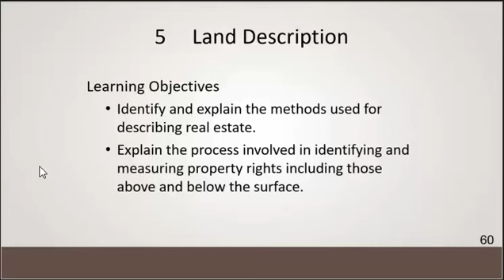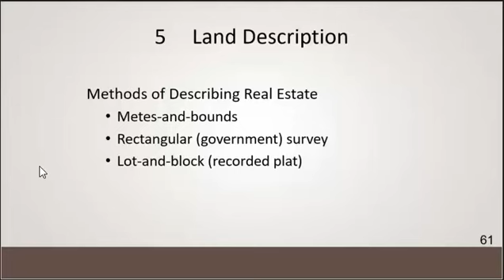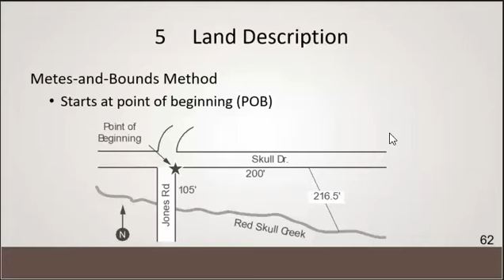30 Hour Post Licensing Course IBC 20th Ed Chapter 5-1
IBC 20th Ed Chapter 5-1